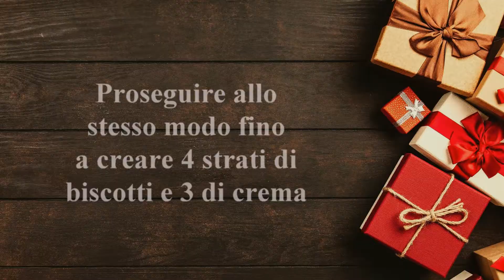TORTA ALBERO DI NATALE senza cottura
La torta albero di Natale e' una fantastica torta fredda e golosa senza cottura realizzata con i famosi biscotti Pan di Stelle . La crema vellutata puo' essere realizzata come l' ho fatta io, o sostituire il mascarpone con della ricotta.

Ingredienti:
- 500 gr di mascarpone
- 100 gr di panna da montare vegetale
- 80 gr di latte condensato
- 200 gr di Nutella
- 64 biscotti Pan di Stelle rotondi + 4 Pan di Stelle a forma di stella
- latte Q.B.